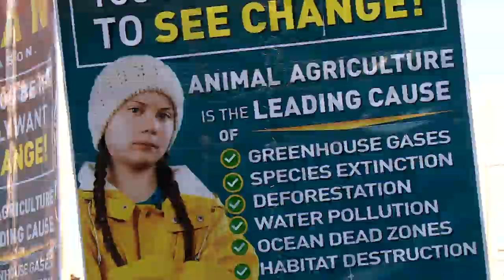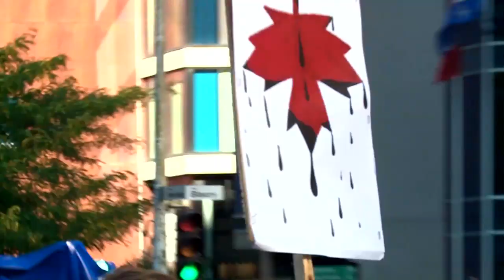Mary Walsh at the climate strike | 22 Minutes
Mary Walsh went to Montreal for the climate strike. She fit right in.

This Hour Has 22 Minutes, new on Tuesdays.